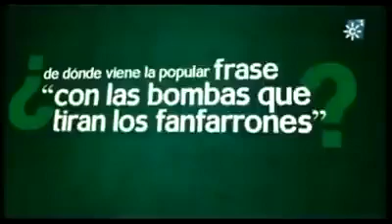Con las bombas que tiran los Fanfarrones, La frase